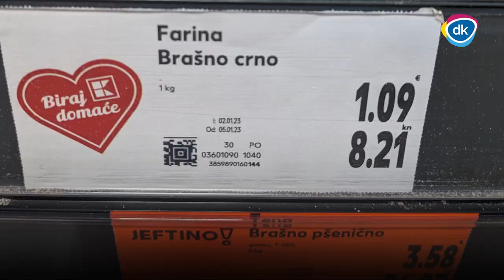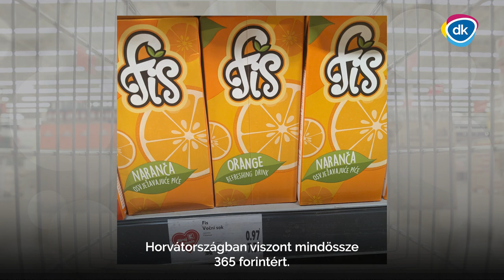Ez a BIZONYÍTÉK arra, hogy orbáni infláció van!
Hiszel a saját szemednek? Hogy mennyivel alacsonyabbak az árak Horvátországban és Szlovákiában is, mint nálunk? Nézd meg Kálmán Olga videóját az orbáni inflációról!